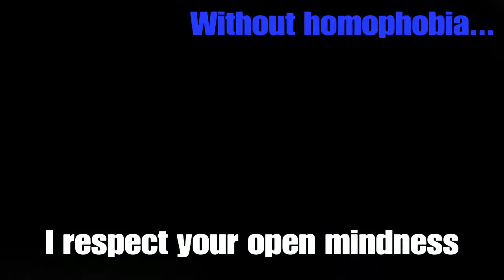Africans VS Rayman Legends